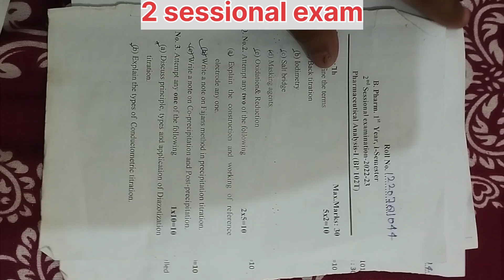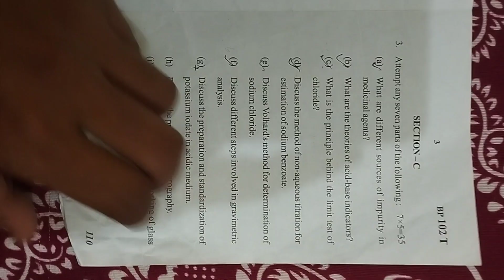B.Pharma - 1 semester examination paper , sessional exam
Bbd exam paper
Bbd pharmacy paper
Bbd 1 semester exam paper
Bbd pharmacy
B.pharma examination paper
B.pharma 1 year examination paper
B.pharma 1 semester examination paper
B.pharma sessional paper
Bbd university b.pharma paper
Bbd university b.pharma semester paper
School of pharmacy pharmacy examination paper